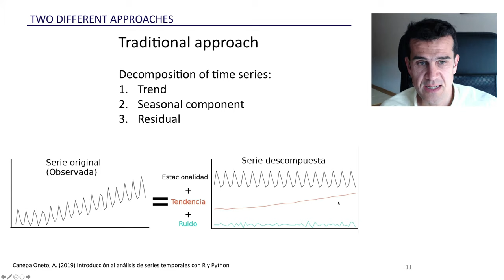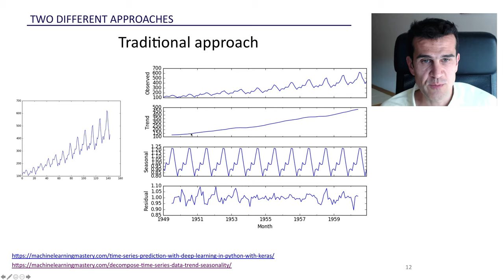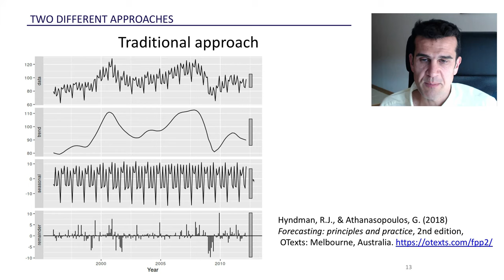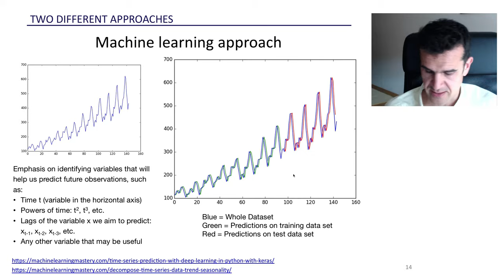2. Introducción al análisis de series temporales con Machine Learning (2/4)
Fuertemente basado en las siguientes fuentes:

Witten, I. H. (2019). Advanced Data Mining with Weka. University of Waikato, New Zealand.

Hall, M. (2014). Time Series Analysis and Forecasting with Weka
Darlington, R.B. (1996). A Regression Approach to Time Series Analysis